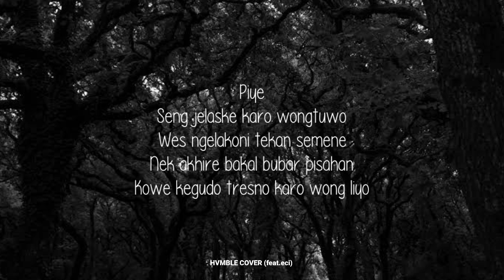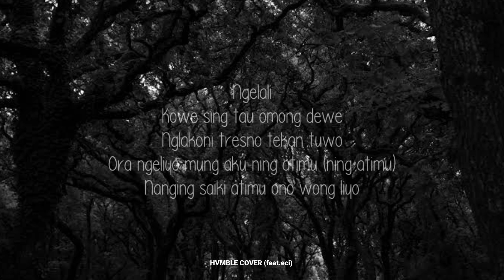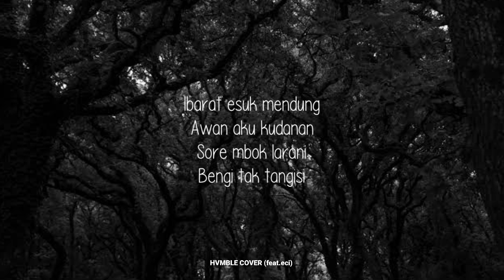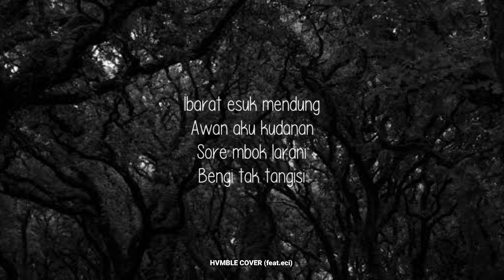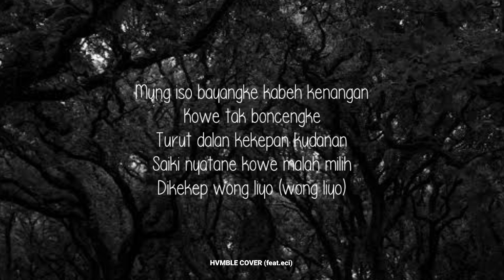Pingal - Ngatmombilung REGGAE COVER HVMBLE(Feat.Eci)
gabut bree
orriiginal by : Ngatmombilung
Cover By      : HVMBLE(feat.eci)
kali kali ngejawa cui wkwkwk
btw meybe di puasa ini uploadnya kalem aja ye wkwk pen puasa dulu hhe
follow dulu dong instagram kita

lirik:

Piye
Seng jelaske karo wongtuwo
Wes ngelakoni tekan semene
Nek akhire bakal bubar pisahan
Kowe kegudo tresno karo wong liyo

Ngelali
Kowe sing tau omong dewe
Nglakoni tresno tekan tuwo
Ora ngeliyo mung aku ning atimu (ning atimu)
Nanging saiki atimu ono wong liyo

Ibarat esuk mendung
Awan aku kudanan
Sore mbok larani
Bengi tak tangisi

Mung iso bayangke kabeh kenangan
Kowe tak boncengke
Turut dalan kekepan kudanan
Saiki nyatane kowe malah milih
Dikekep wong liyo (wong liyo)

Opo kowe ra kroso abote atiku
Kudu kelangan wong sing paling tak tresnani
Ra jenak dolan, ra doyan mangan
Nek ra mbok dulang

Ibarat esuk mendung
Awan aku kudanan
Sore mbok larani
Bengi tak tangisi

Kowe tak boncengke
Dikekep wong liyo